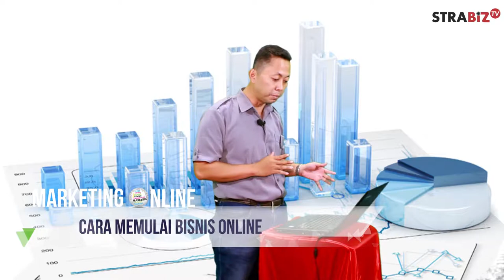Cara Memulai Bisnis Online [3]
STRABIZ TV : Market Online bersama Bekti Soehartono (Seg 3)